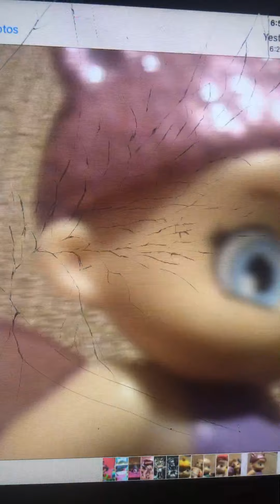I’m the only Vemmo you only know. Ft min marks